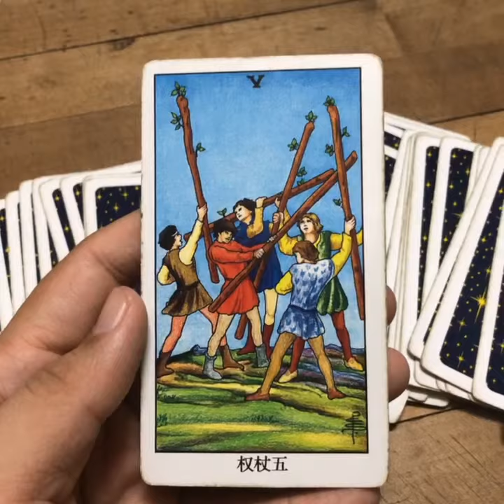Sagitario Horóscopo de hoy Miercoles 30 y Jueves 31 De Enero 2019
ATENCION: TV+18